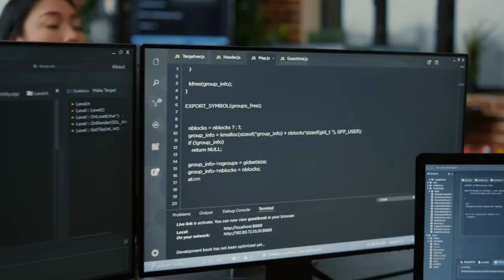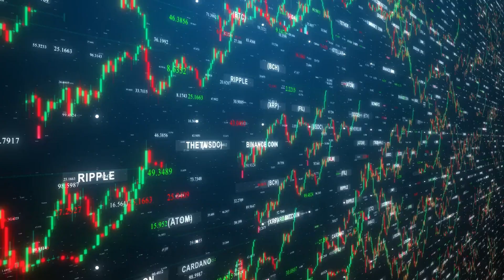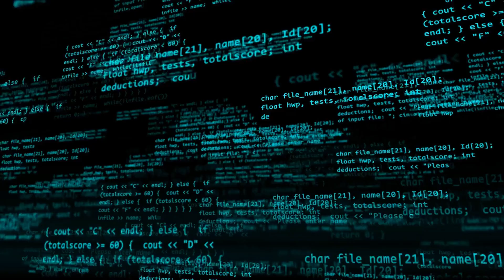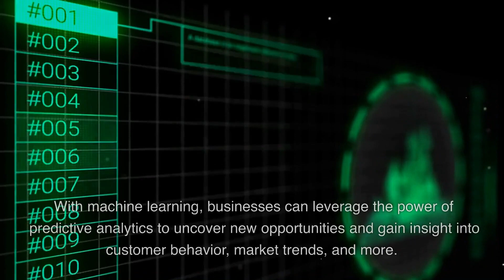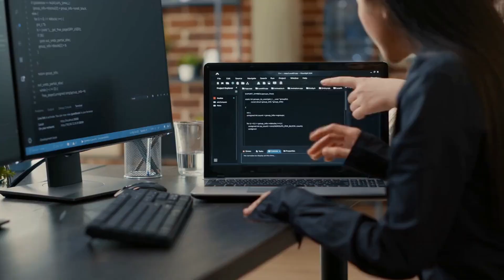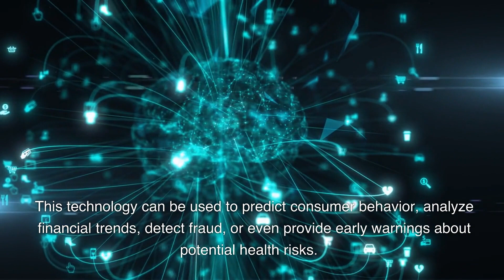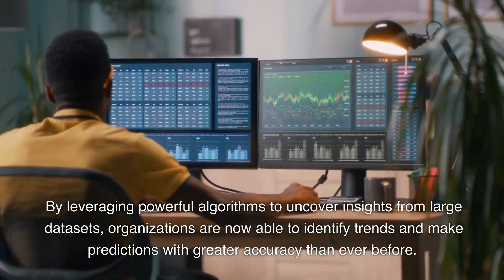Mastering Predictive Analytics with Machine Learning | A Comprehensive Guide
In this comprehensive guide, we'll take a deep dive into mastering predictive analytics with machine learning. With the explosion of data in recent years, organizations are increasingly turning to predictive analytics to gain insights and make better decisions. Machine learning, a subset of artificial intelligence, has proven to be a powerful tool in predictive analytics, allowing for more accurate and efficient analysis of large datasets.

In this video, we'll cover the fundamentals of predictive analytics and machine learning, including the different types of algorithms and models used in the field. We'll also explore real-world applications of predictive analytics in various industries, such as finance, healthcare, and marketing.

Throughout the video, we'll use practical examples and case studies to illustrate key concepts and techniques. By the end of the video, you'll have a solid understanding of how to apply machine learning algorithms to solve complex predictive analytics problems.

Whether you're a data scientist looking to expand your skillset or a business professional seeking to gain insights from your data, this video is a must-watch. So, join us on this journey to master predictive analytics with machine learning!